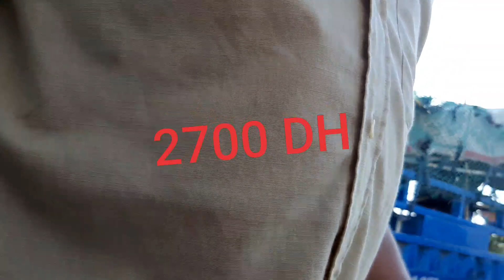ثمن الأضاحي في سوق الأربعاء نواحي مراكش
الأضاحي,سوق الأضاحي,أضاحي,سوق,أسعار الأضاحي#
عيد الأضحى,سوق الاضاحي في تركيا#
سوق السبت,سوق الحولي#
سوق الماشية,الأضحية,الأضاحية,الأضحى,الاضاحي في تركيا #
سوق الاضاحي في تركيا,سوق الأغنام,الاضاحي,سعر الأضاحي في تركيا,سوق الشمال,سوق المدية#
سوق الجمعة,سعر الأضاحي في طرابزون,سوق المواشي,سوق المدية 26#
اضاحي,عجول الاضاحي,سوق الحولي 2021#
سوق الحولي2021,سوق الحولي طنجة,اسعار الاضاحي,سوق الحولي بطنجة,سوق الحولي اليوم,سوق الماشية طنجة#